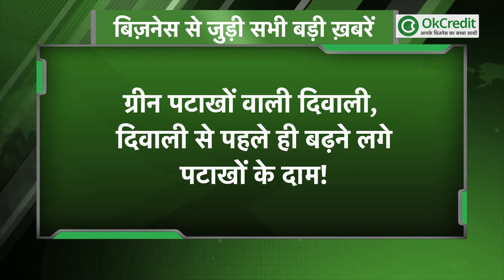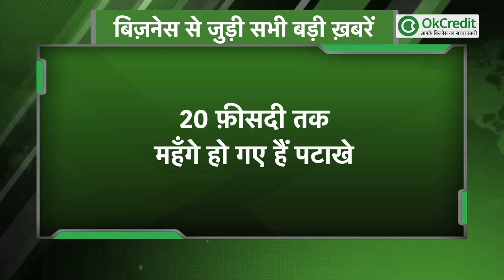DIWALI Special | 20% तक महँगे हुए पटाखे | Business News in Hindi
कोरोनकाल के कारण वैसे ही बाज़ारों से रौनक़ ग़ायब है, साथ ही महंगाई भी लोगों की कमर तोड़ रही है। ज़्यादा तर पटाखा फैक्ट्रियां बंद होने के कारण नया माल आने की उम्मीद कम है, व प्रोडक्टिविटी भी बहुत कम है, लेकिन डिमांड बहुत उससे ज़्यादा है, जिसकी वजह से पटाखों की क़ीमत 20 फ़ीसदी तक बढ़ गई है। दिवाली से पहले केंद्र सरकार ने ग्रीन पटाखे जारी किए है। इनमें अनार, पेंसिल, चकरी, फुलझड़ी और सुतली बम शामिल हैं। ऐसा माना जा रहा है कि सामान्य पटाखों के मुकाबले ग्रीन पटाखों से प्रदूषण 50 फीसदी तक कम होगा। विज्ञान एवं प्रौद्योगिकी मंत्री डॉ. हर्षवर्धन का कहना है कि इस बार दिवाली पर देश भर में प्रदूषण कम करने वाले ग्रीन पटाखे बाजार में मिलेंगे।
ग्रीन पटाखे 50 फीसदी तक कम प्रदूषण करते हैं साथ ही यह आतिशबाजी का पूरा लुत्फ़ उठाने देते हैं। यह पटाखे दिखने, जलने और आवाज में सामान्य पटाखों की तरह ही होते हैं। ग्रीन पटाखों की भारतीय शोध संस्था राष्ट्रीय पर्यावरण अभियांत्रिकी अनुसंधान संस्थान ने की है, दुनिया भर में इन्हें प्रदूषण से निपटने के एक बेहतर तरीके की तरह देखा जा रहा है। नीरी ने ऐसे पटाखों की खोज की है, जो पारंपरिक पटाखों जैसे ही होते हैं, लेकिन इनके जलने से कम प्रदूषण होता है।